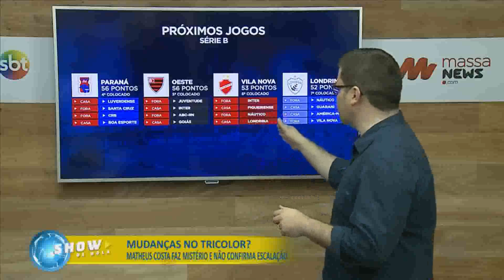Paraná joga para se manter no G4 - Show de Bola (10/11/17)